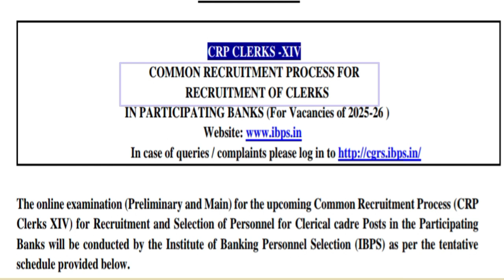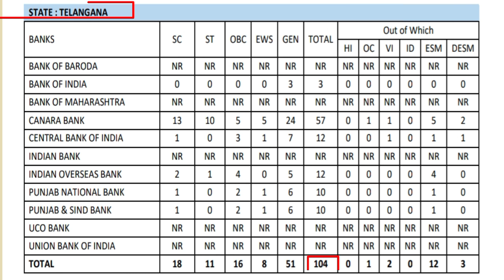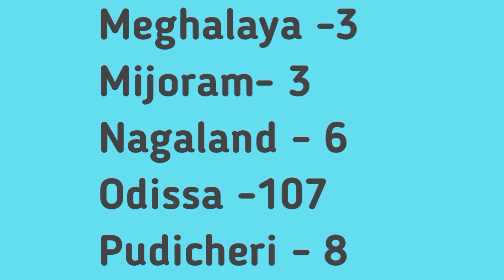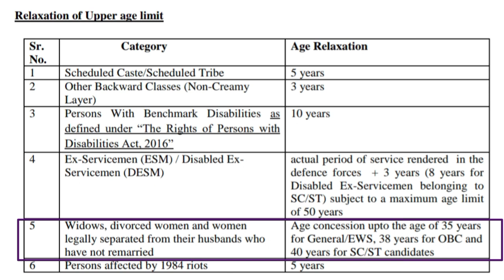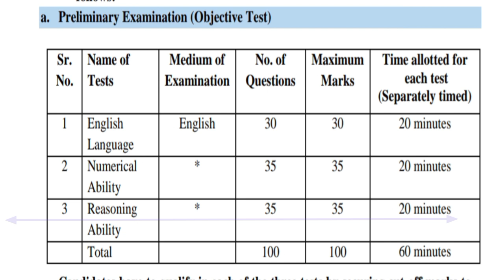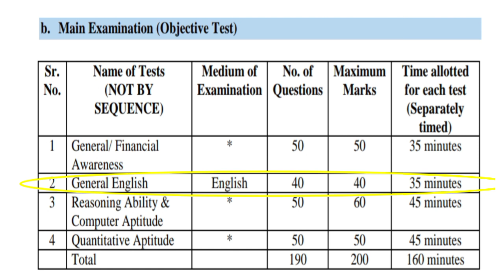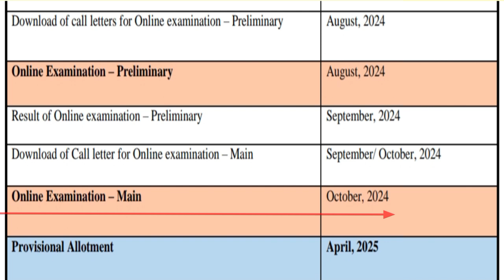Bank Clerk 6128 Posts in Institute of Banking Personal Selection {IBPS} Notification Release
bank Jobs
bank notification
clerks job news
white coller job
education &job news

recruitment jobs
notification of bank clerks
bank3 e
andhra pradesh job news
odisha jobs news